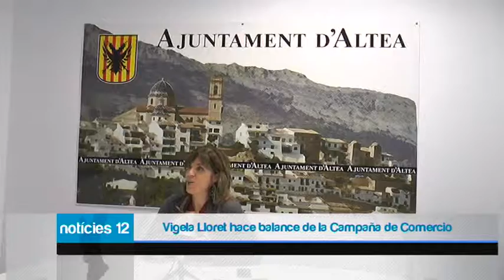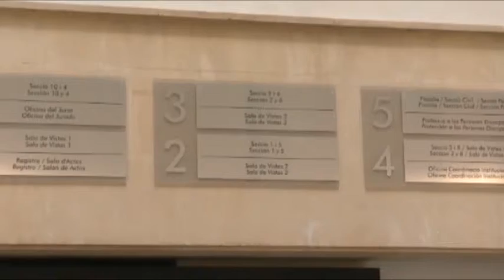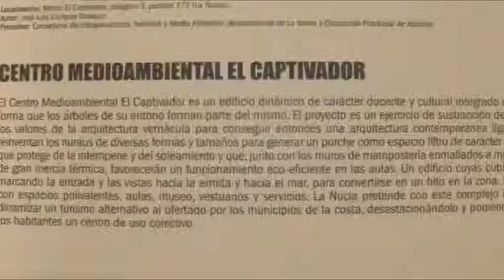Notícies12 Marina Baixa - 13 de Enero de 2015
Noticias del martes, 13 de Enero de 2015, en su edición especial para la Marina Baixa. Presentadas por José Ángel Ponsoda.